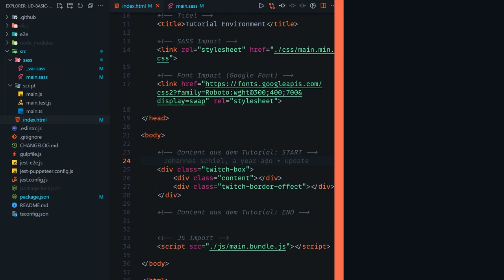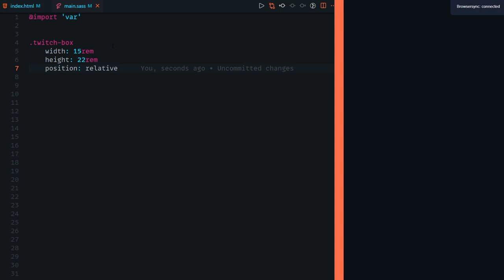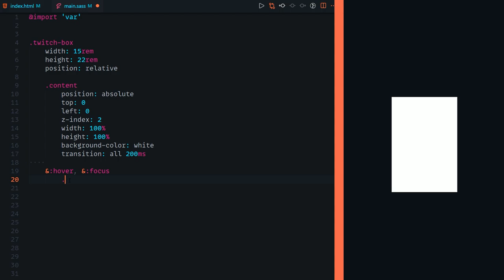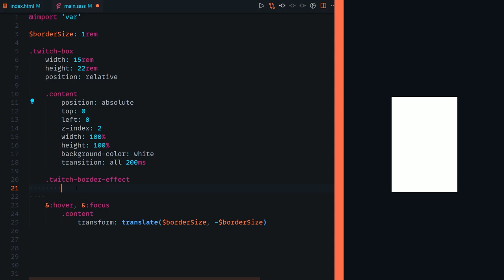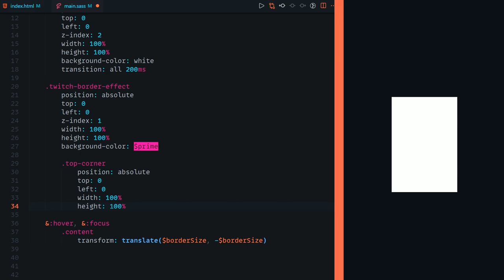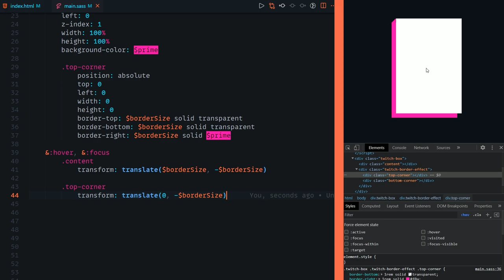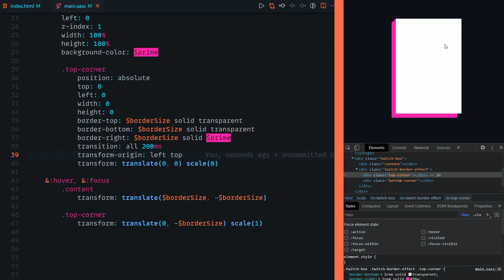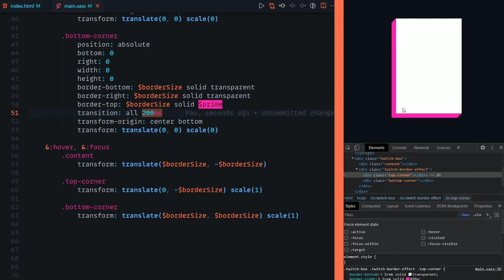Twitch 3D :hover Effekt mit CSS3 👍 [TUTORIAL]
Heute bauen wir den 3D :hover Effekt von Twitch mithilfe von CSS3 nach und schauen mal ob wir ihn etwas verbessern können!

Kapitel:
00:00 Einleitung
00:35 Demo
01:17 Tutorial
12:01 Outro